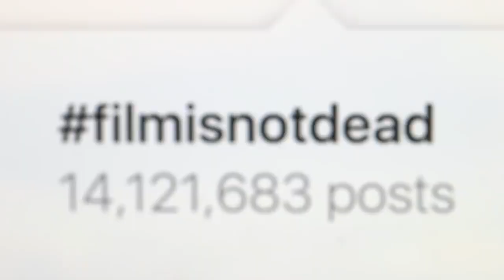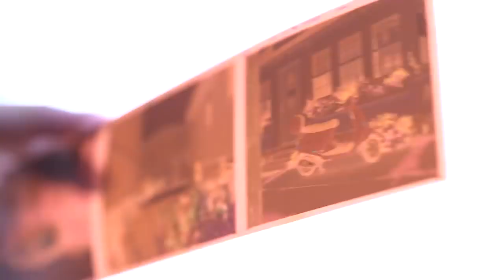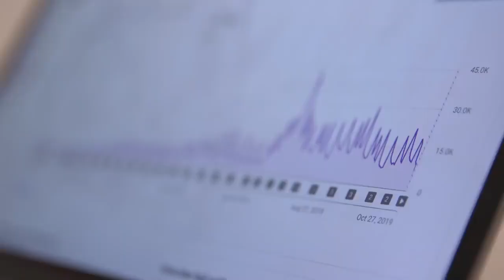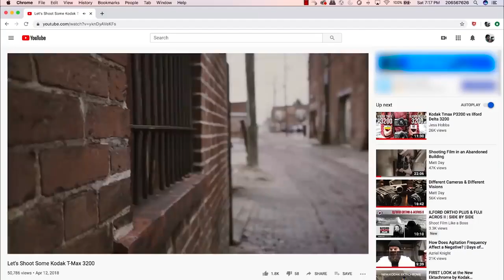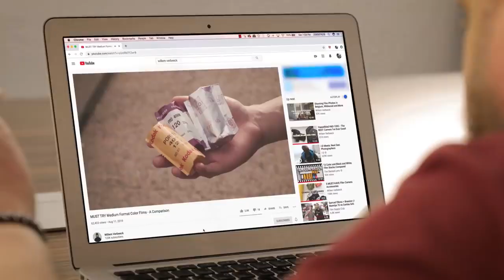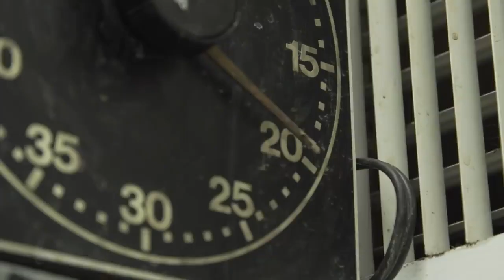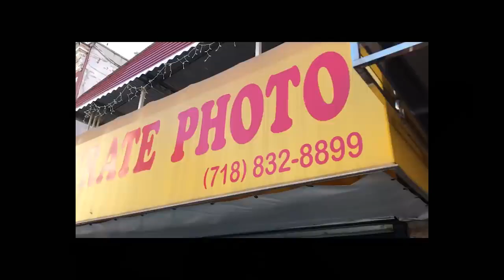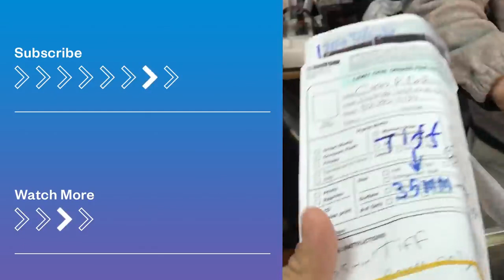Analog Photography in the Digital Age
Search for the hashtag FilmIsNotDead​ on Instagram and you’ll find more than 14 million posts from users all over the world. Why are younger generations embracing the slower process of shooting and developing film in a time when taking the perfect photo with our cellphones is cheap and instant gratification? Why are film and vintage camera sales up? And how has an online community helped revitalize the analog industry?

Narrator/Editor
Carlos P. Beltran

Additional camera
Haimy Assefa
Ed Ou

Additional original music
Blake Carver

Special thanks
Kevin Rhoney